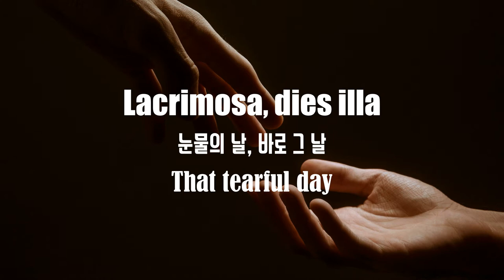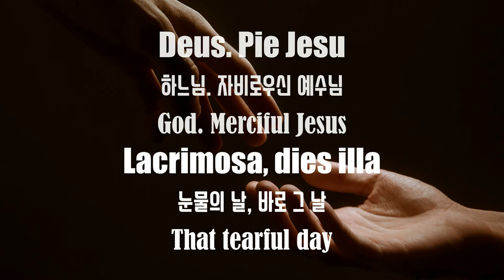Anton Reicha Requiem VIII. Lacrimosa (8/13) - Suwon City Chorale(수원시립합창단)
Requiem
Anton Reicha

VIII. Lacrimosa
VIII. 눈물의 날

눈물의 날, 바로 그 날
That tearful day

qua resurget ex favilla
심판받아 마땅한 죄인이
when guilty man shall rise

judicandus homo reus
불꽃 속에서 되살아나는 날
from the embers to be judged

That tearful day

huic ergo parce Deus
하느님, 저를 용서하소서
Oh, therefore spare him, God

Pie Jesu, Domine
자비로우신 주 예수님
Merciful Lord Jesus

dona eis requiem. Amen.
그들에게 안식을 베푸소서. 아멘.
grant them rest. Amen.